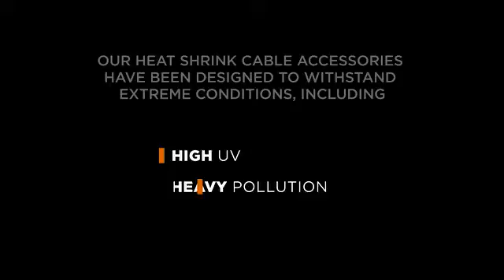Installing Heatshrink Tubing - TE Connectivity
Ever wanted to know how heatshrink is installed? Kathy Maher, Advanced Technical Services Director at TE Connectivity, explains the heatshrinking process from expansion, cooling, and installation/heating, as well as some considerations during installing.

Don't have an account with us? Take a look at our online store, MyShopNGo